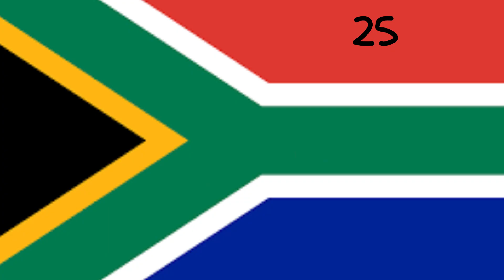"Top 25 Most Beautiful Flags in the World | Stunning Designs & Iconic Landmarks"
This video is about  the top 25 most beautiful flags in the world, showcasing the vibrant colors, intricate designs, and deep cultural meanings behind each one. Join us on this visual journey through flags that inspire pride, unity, and national identity!"
Most beautiful flags in the world
Top flags 2024
Iconic national flags
World flags and their meanings
Countries and their flags
Best flag designs
Colorful world flags
Stunning flag visuals
Flags of the world
Global flags and symbols
Flags and culture
National pride flags
Famous country flags
Flags with landmarks
Beautiful national symbols